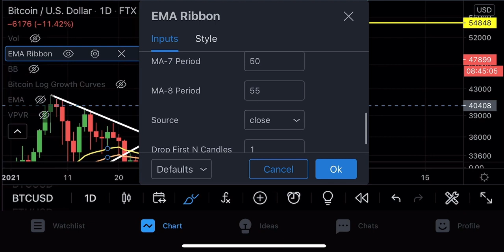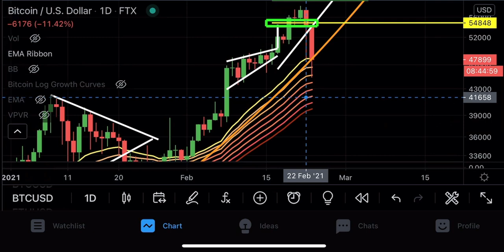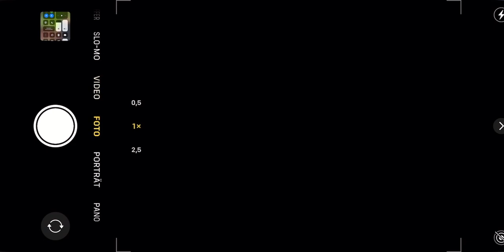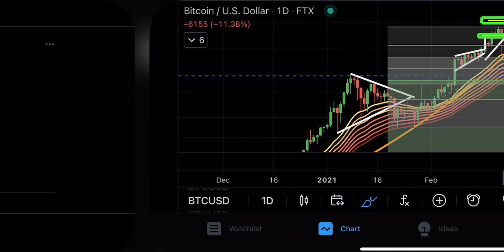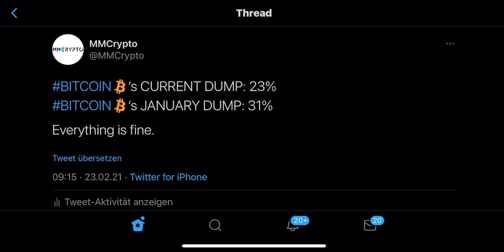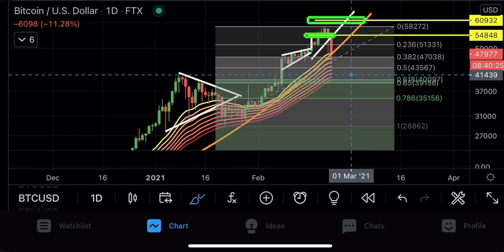⚠️I AM BUYING THE BIGGEST BITCOIN DUMP IN HISTORY HERE!!!!!!!!!!!! [exact price..]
*the PrimeXBT Deposit Bonus can be used to cover fees

Timestamps:
00:00 Intro
01:05 HOW LOW WILL BITCOIN GO??
04:27 THIS IS NORMAL
06:20 BILL GATES BASHING ELON MUSK!!!
07:20 MY TRADES!!! (Did I get rekt?)